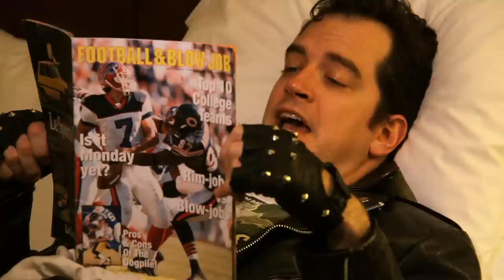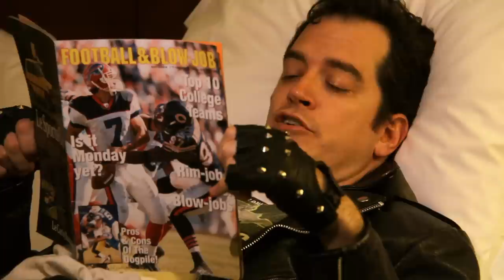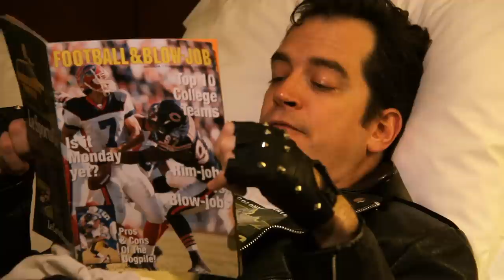Sexy Sports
Starring Mark Douglas ("The Key of Awesome") Written and directed by Kevin Maher. Shot by Jeremy Carr. Edited and co-produced by Eric Hendricks. Magazine design by Jonny Fido (Cowpoke Industries), opening title by Julie Verardi.